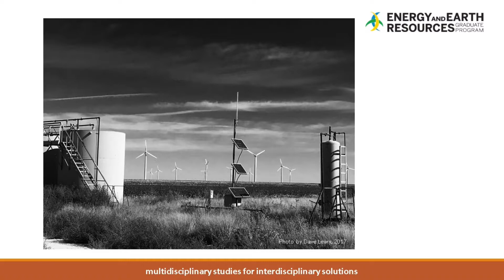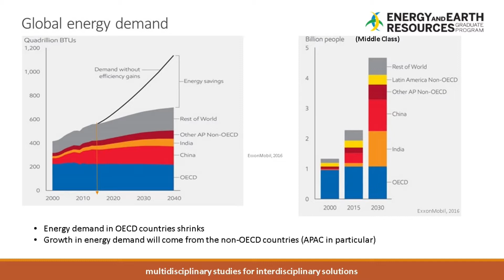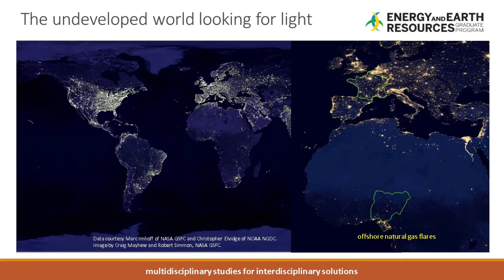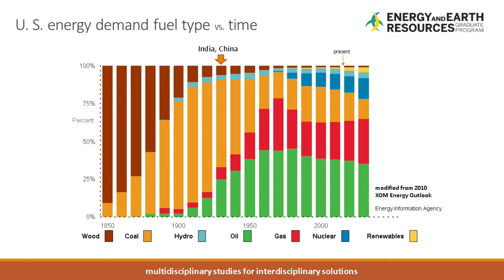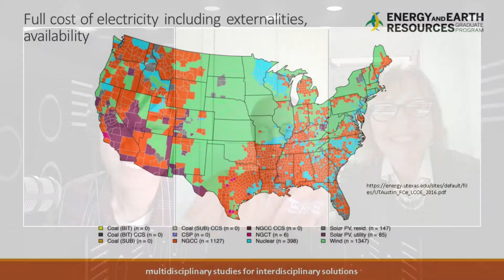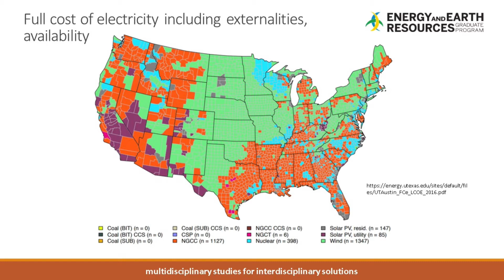LIFE Edge 52: Richard Chuchla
Today on LIFE Edge, our guest is Richard Chuchla, Director of the Energy & Earth Resources Graduate Program at University of Texas.

Richard talks about the state of energy needs in the world today and in the future and how this has changed since he graduated.  As a result, graduate education must change to prepare students for a more diverse and complex energy world.
Rather than geoscientists or petroleum engineers alone, we must prepare people to be energy practitioners, with multidisciplinary training so that they can enable sustainable interdisciplinary solutions.

To learn about the research that Richard's program undertakes, visit the Energy & Earth Resources Graduate Program site at:

See Dr. Susan Nash's eLearning Queen companion post for this interview

Sign up for our newsletter to receive a monthly digest of the best RelateCasts content right in your inbox